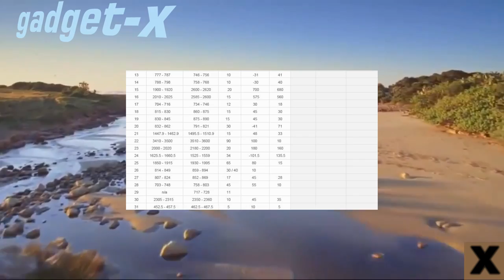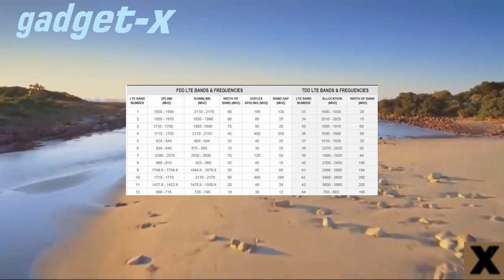Elephone P9000 в числе первых обновится до Android 7 0 gadget x